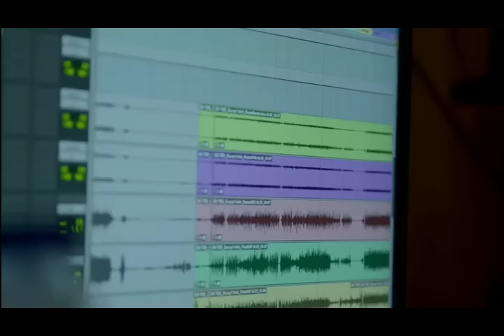Galway Girl - Ed Sheeran - Songwriter